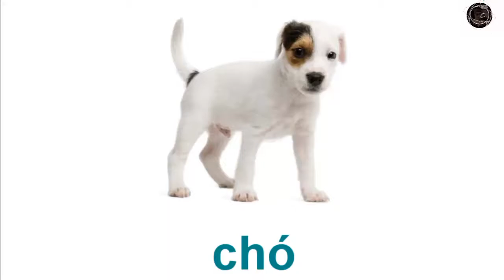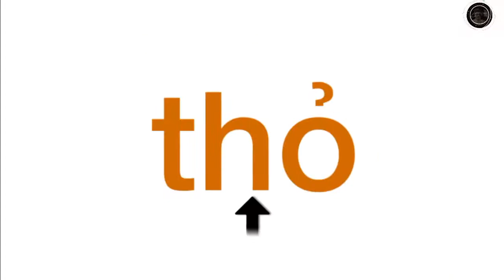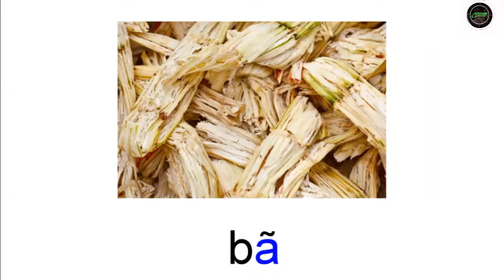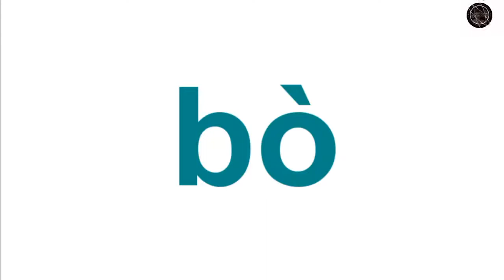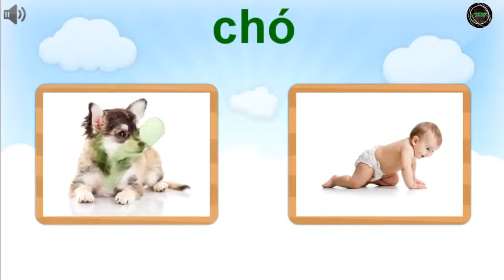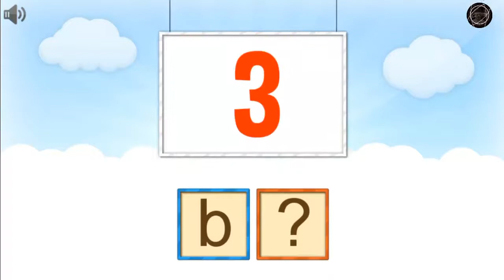Dạy Bé Học đánh vần qua con vật phổ biến | Siêu Nhân CTMT - 02